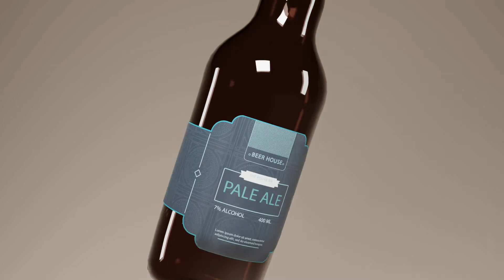3D Beer Bottle Animation // BLENDER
I modeled a 3D beer bottle with a label on it using a blender. I captured photorealistic images with proper lighting and correct material settings. And also used the CYCLES as the render engine.

Hi there,

I am working as an experienced product designer more than 6 years as a freelancer.  I have been working on 3D modeling,3D rendering, 3D printing as well as Graphic design. There are several Softwares which I gain wide range of knowledge of Solidworks, Keyshot, Blender, Adobe Photoshop, Illustrator, After Effects and, Cura during my previous projects.